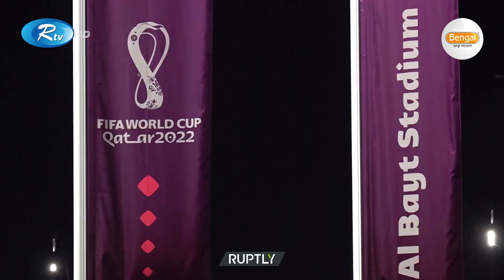মরক্কোর বিপক্ষে ফ্রান্সের বিজয়ে কাতারে সমর্থকদের আনন্দ-উল্লাস | France | Morocco | FIFA | Rtv Sports